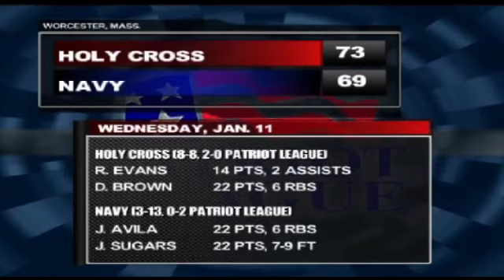Patriot League Roundup: Men's Basketball (1.12.12)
A full recap of all four men's basketball games from Wednesday's slate of Patriot League contests.